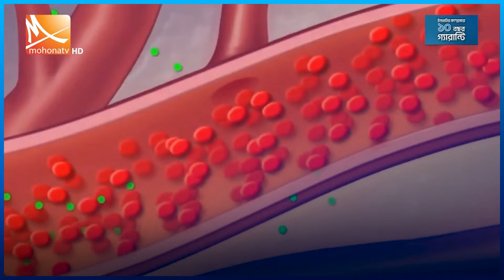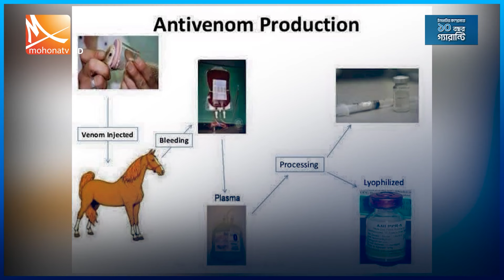রাসেল'স ভাইপার নিয়ে কিছু ভুলভাল পোস্ট | Russell's Viper | Mohona TV